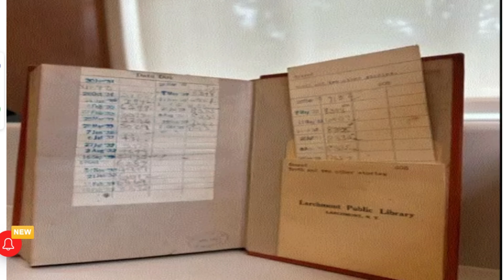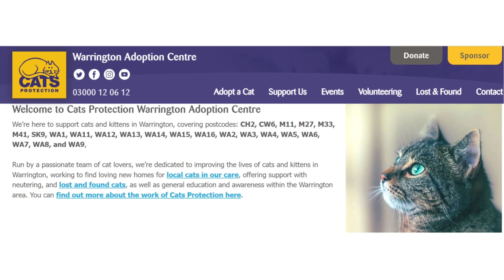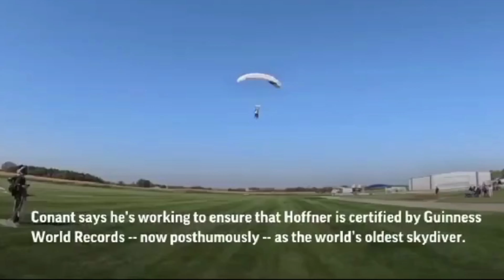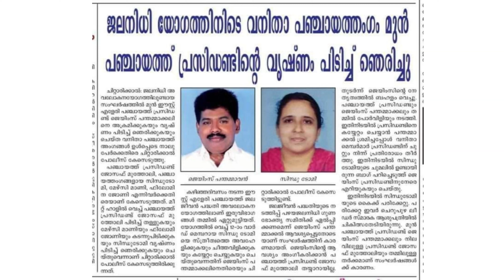കൗതുക വാർത്തകൾ EPISODE#20 Uncharted Curious: Navigating the Amusing, and Unconventional News Realm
Step aboard for a thrilling voyage into the uncharted territories of eccentricity, amusement, and the wonderfully unconventional with "The Uncharted Curious." In this latest episode, we're diving deep into a treasure trove of stories that redefine the boundaries of ordinary, promising to spark your curiosity, laughter, and an appreciation for the peculiar.

Our expedition has taken us to the far reaches of the digital world, where we've unearthed a meticulously curated collection of the freshest, quirkiest tales. From heartwarming moments that restore your faith in humanity to towns that thrive on their oddity, we're here to celebrate the charm of the unique.

Become part of our community of fellow enthusiasts and prepare to embark on a journey into the heart of whimsy, amusement, and wonder. Get ready for an adventure that will leave you entertained, enlightened, and entirely enchanted!